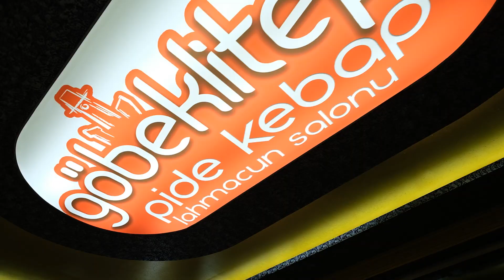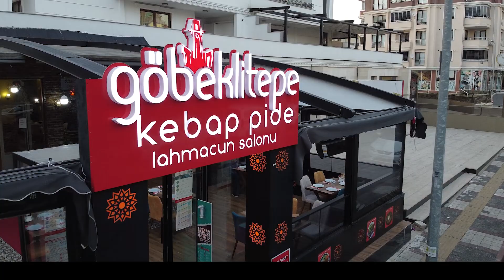GÖBEKLİ TEPE KEBAP & PİDE & LAHMACUN SALONU TANITIM FİLMİ